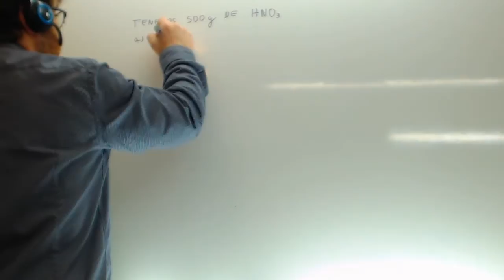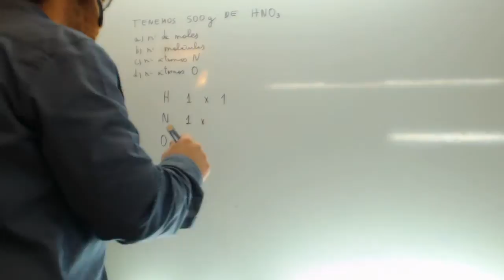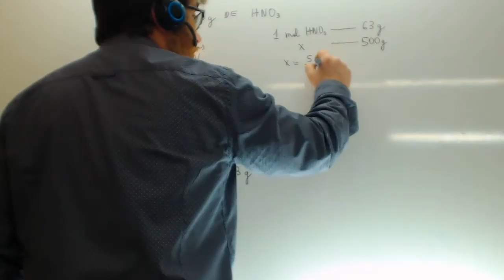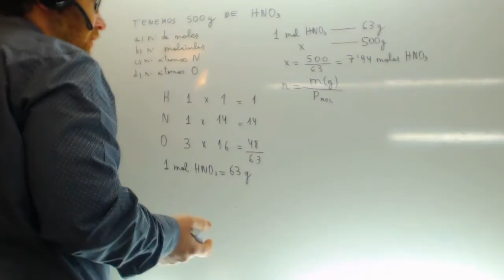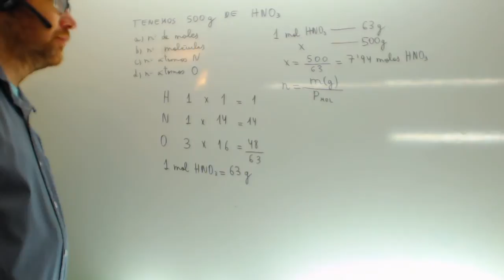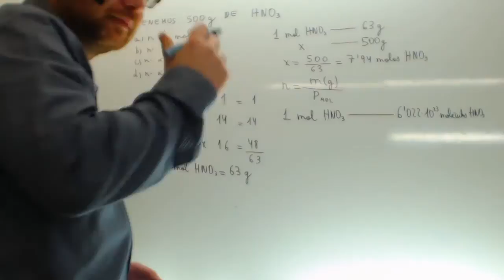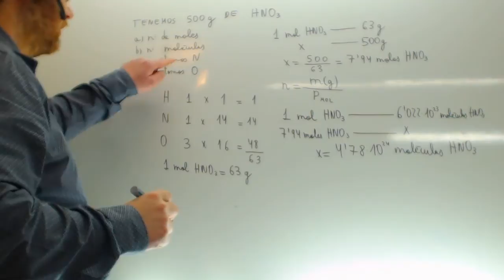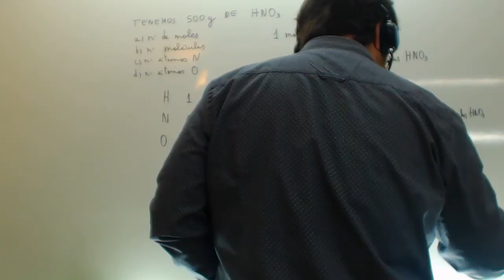Numero de moles moleculas atomos Quimica 4 ESO Academia Usero Estepona